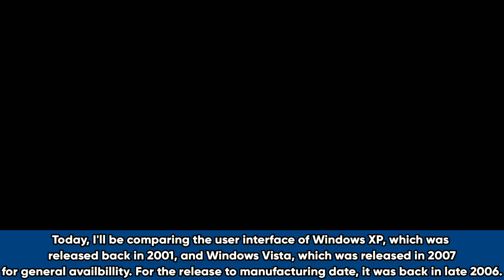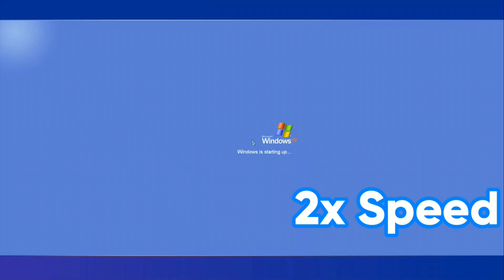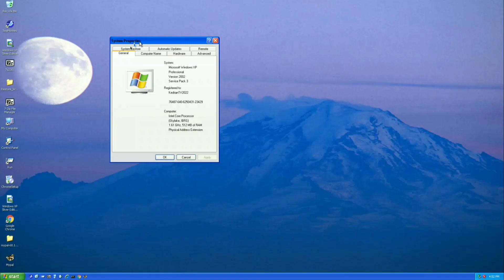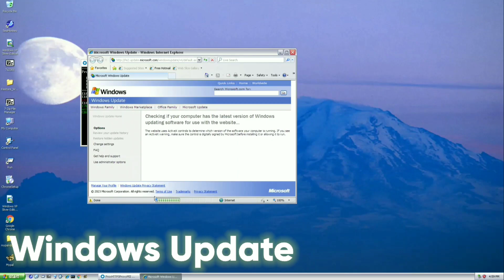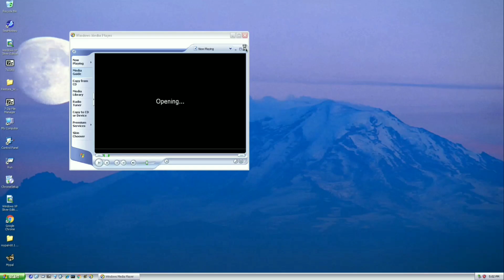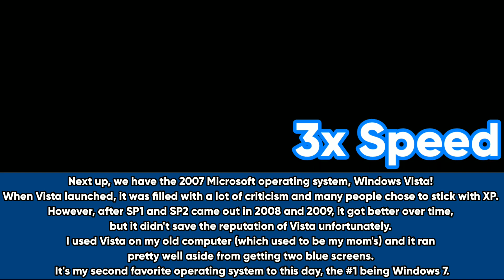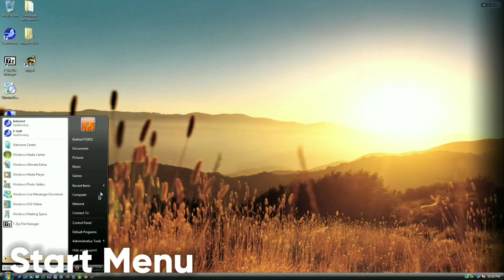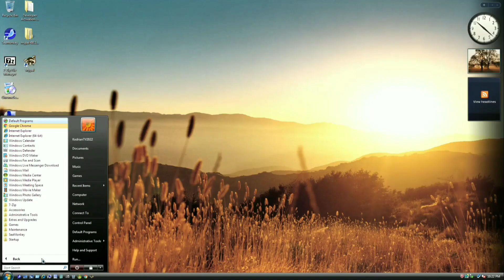Windows XP vs Windows Vista | User Interface Comparison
Today, I'll be comparing Windows XP, which was released in 2001 and many consider it to be one of the best Windows operating systems of all time, and Windows Vista, released 6 years later for general availability in 2007 and was filled with a bunch of critism when it launched. Let's see how different the operating systems are in terms of their GUI (Graphical User Interface)'s!
Advanced Keywords/Tags
Video Chapters
(0:05) - Windows XP User Interface (October 25, 2001 for general availabilty)
(10:54) - Windows Vista User Interface (January 30, 2007 for general availabilty)
(16:53) - My Outro Sequence